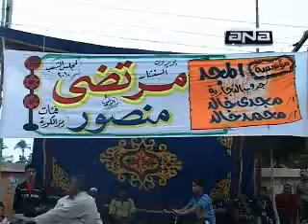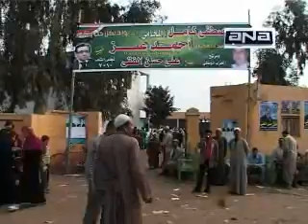حصاد الإنتخابات البرلمانية المصرية 2010